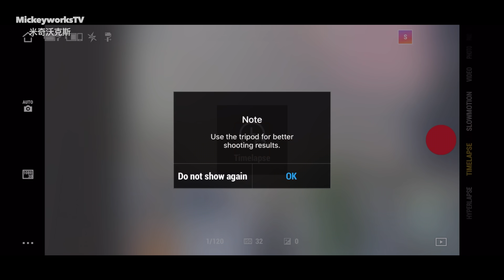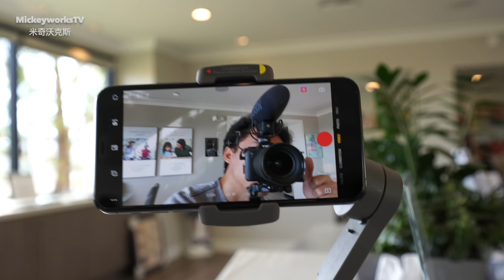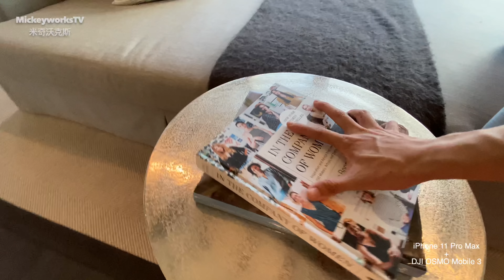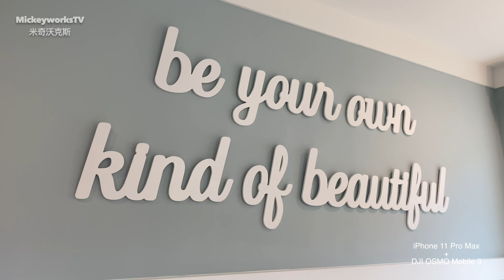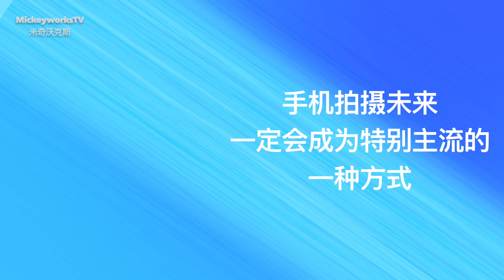用iPhone 11 Pro Max 拍商业片？配合DJI OSMO Mobile 3 绝了【MickeyworksTV】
DJI OSMO Mobile 3 ：
今天给大家介绍一款产品，这是来自大疆的DJI Mobile 3！
除了介绍这款产品，也想给大家展示一下他能不能和超重的iPhone一起，拍摄出超赞的画面！
一起看看吧！